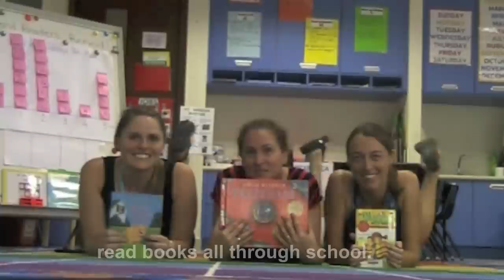Literacy Week Song